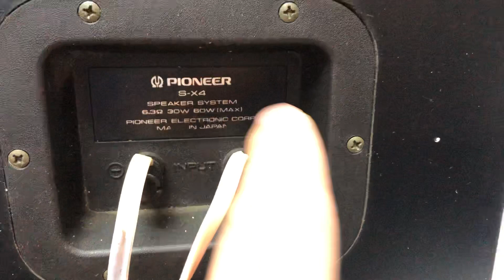Pioneer Sx4 giá 4tr buxeo 0941.891.914 tại Minh Audio Hà Đông Hn